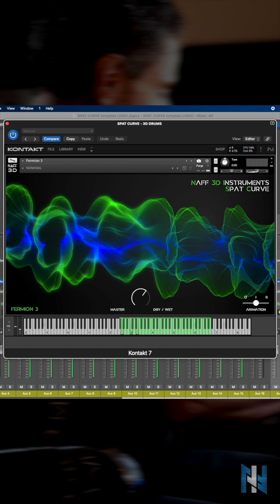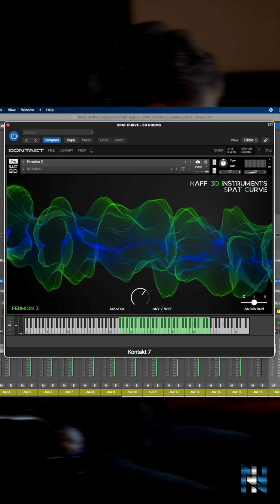SPAT CURVE - FERMION 3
Dr. Pablo García-Valenzuela, founder and director of NINE ANGLES FOR FORTE, explains both the spatial behavior of FERMION 3, from SPAT CURVE, and how to control it. NAFF 3D INSTRUMENTS - SPAT CURVE are sample-based musical instruments that react live to the 3D sound field via Dolby Atmos and Ambisonics.

Nine Angles For Forte
NAFF.9AFF